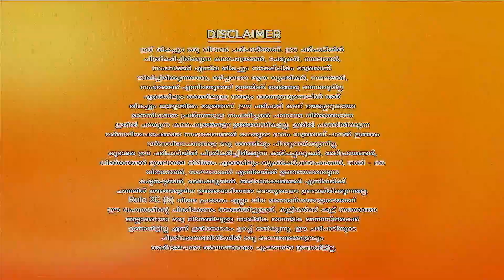Shyamambaram | Full Ep - 115 | Jun 21 2023 | Zee Keralam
Ananda Verma warns Jaganathan as he tries to create a rift in the family. Amrutha advises Ishwari for causing trouble in the family. Shyamaâ€™s words leave Vasundhara disheartened.

Show Name : Shyamambaram
Producer/Star Cast : Rema Devi Productions Tanuj Menon, Haritha Nair, Reshmi Boban
Episode No : 115